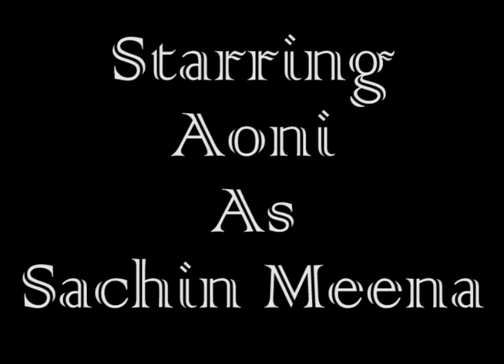Intezaar Aur Nahin Movie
A story based on Sachin Meena.